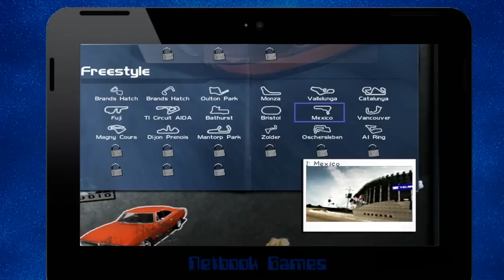Games to Play on Your Netbook: TOCA Race Driver 1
Cool racing game.
Here are my specs:

OS: Microsoft Windows XP Professional SP3 (had Windows 7 Starter)
CPU: Intel Atom N450, 1.6 GHz, 512 KBytes L2 Cache
RAM: 1024 MB DDR3
Graphics: 384MB Intel GMA 3150
HDD: 5400RPM 160 GB HDD